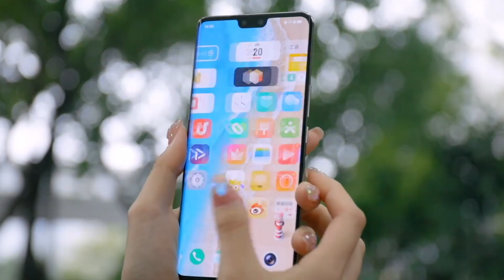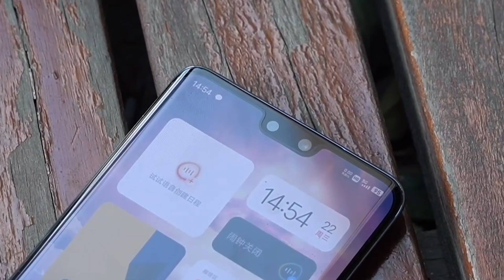Vivo S12 Pro First Look & Price In Pakistan - Specification Launch Date 🔥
Is Video ma hum Vivo S12 Pro ka Specification or price wegera ka uper ma na apna opinion diya hai agar video pasand ai ho tu video ko like zaroor kardena.